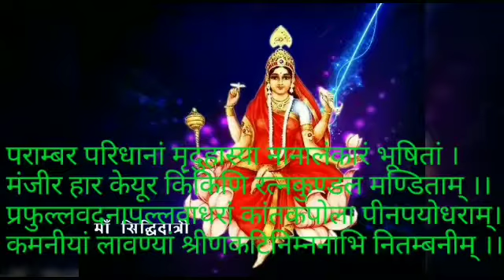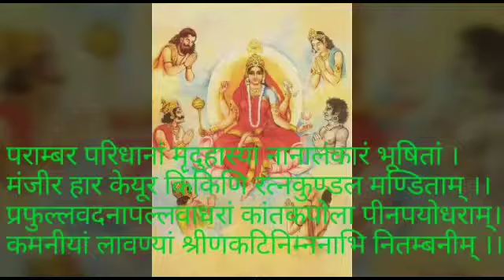सिद्धि दात्री प्रार्थना/युश महाराज